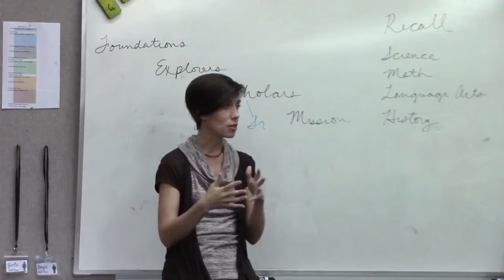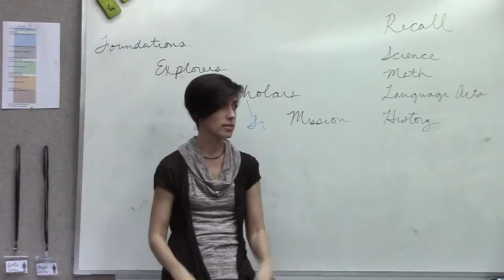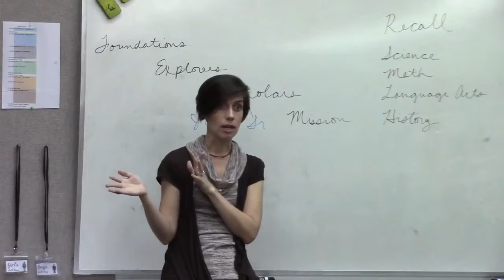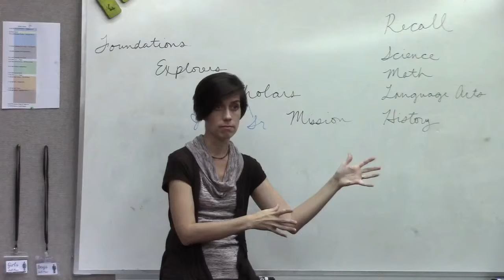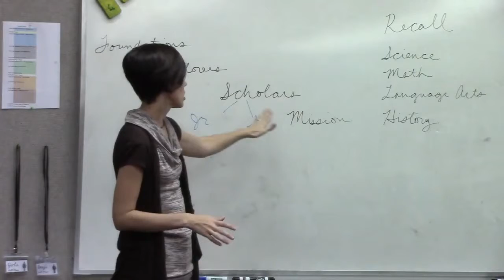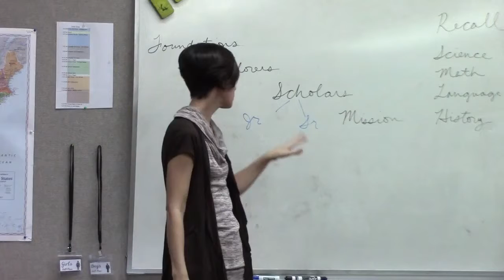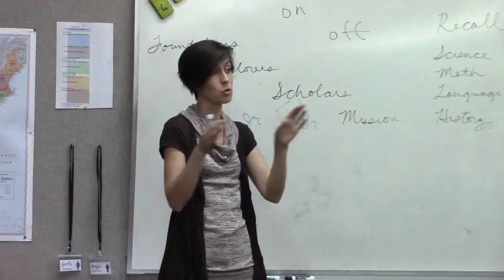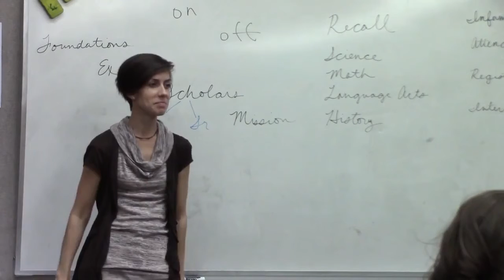AFE Parent Meeting Part 2 - May 8, 2016